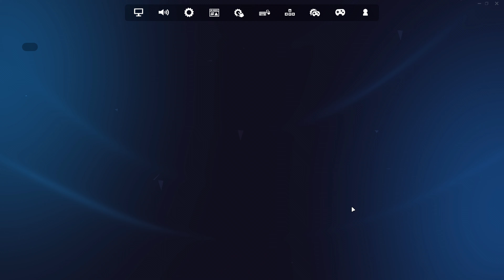*CRAZY LOADOUT!* High Elimination Solo Zero Build Win Gameplay (Fortnite Chapter 5 Season 3)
Fortnite chapter 5 season 3 is here! I hope you guys enjoy this high elimination, high kill unreal ranked solo zero build Fortnite win. High Elimination zero build solo Fortnite gameplay.

My Laptop Specs:
- CPU Intel i7 12650H 4.7 Ghz (10C/16T)
- 16GB RAM
- 512GB SSD (Solid State Drive)
- GPU Nvidia Geforce RTX 3050Ti
- OS Windows 11 Home Single Language